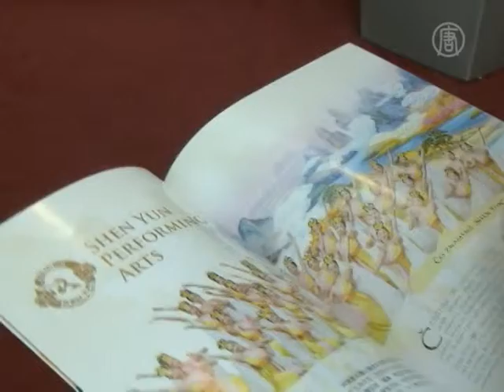Zprávy NTD - Profesor taneční univerzity chválí Shen Yun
Ve Slovenském národním divadle v Bratislavě proběhly 7. a 8. května dvě představení souboru Shen Yun Performing Arts z New Yorku.

Mezi diváky byl i odborník na oblast tradiční lidové kultury, profesor taneční univerzity a bývalý taneční sólista Štefan Zima.

Štefan Zima, profesor taneční univerzity:
„Klaním se a blahopřeji tanečníkům. Skutečně parádní výkony. Myslím, že tam bylo 19 žen a 18 až 19 mužů. Skutečně na vysoké úrovni."

Klasický čínský tanec má rozsáhlý výcvikový systém a je to forma, která dosud není na Západě příliš známá. Jeho pohyby, pozice a estetika ztělesňují podstatu čínského kulturního výrazu.

„Bude na delší debatu, když budeme rozebírat, jak je možné se z takových složitých motivických vazeb katapultovat do velké elevace, jako by se ti tanečníci vznášeli ve vzduchu. Jako kdyby se zastavil čas toho dopadu nebo letu. A to je neuvěřitelné mistrovství pedagogů a trenérů. I s tím mám osobní zkušenost. Myslím si, že je za tím vidět velké pedagogické i choreografické umění. Blahopřeji a jsem rád, že jsem to mohl vidět."

Představením v Bratislavě bylo ukončeno letošní evropské turné Shen Yun. Umělecký soubor cestoval tři měsíce a vystoupil v sedmnácti evropských městech.

Zprávy NTD, Bratislava